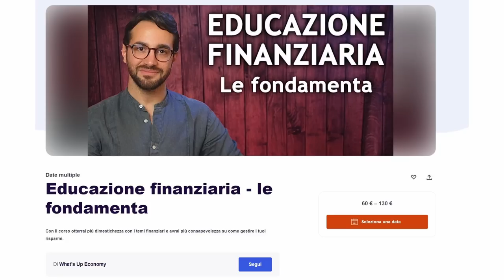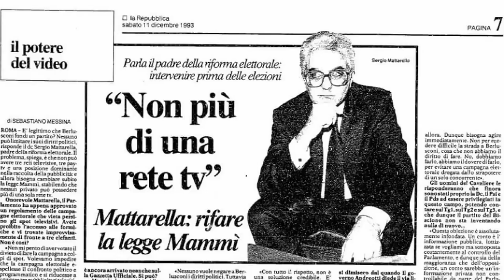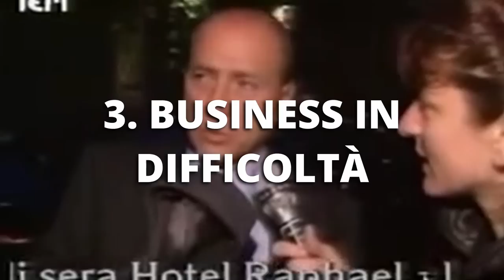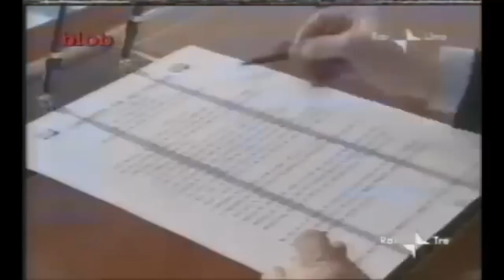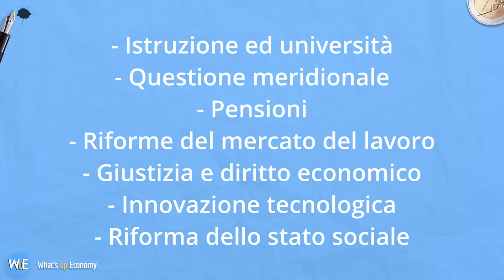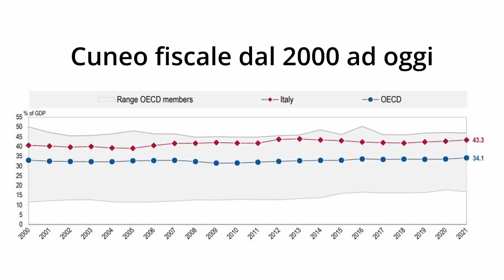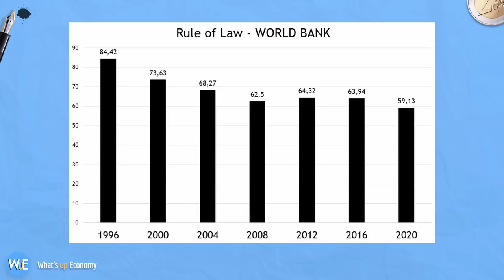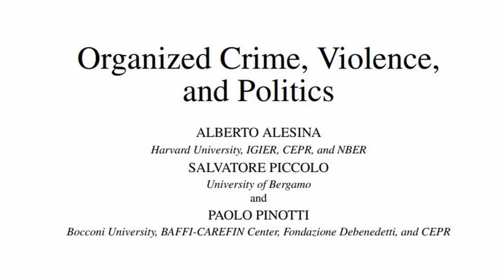Silvio Berlusconi: luci e ombre della sua vita politica e imprenditoriale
Dopo la morte di silvioberlusconi in molti lo hanno descritto con un sacco di elogi, addirittura con funerali di stato. Ma quale è stata la vera storia di Berlusconi, quali sono stati i suoi meriti e le vicende più problematiche? Cerco di raccontarvele in questo video, dandovi qualche strumento di lettura per valutare onestamente la carriera imprenditoriale e politica del cavaliere.

00:00 intro
00:50 Le due opinioni di Berlusconi
01:45 Gli inizi imprenditoriali
03:05 I due punti di forza dell'imprenditore
04:20 Il business si allarga e i dubbi aumentano
06:05 Iniziano gli investimenti nella TV
08:37 Mediaset deve chiudere
09:15 Mediaset deve riaprire
10:58 Berlusconi: self made man?
12:30 Berlusconi scende in politica
16:12 Il contratto con gli italiani: l'uomo solo al comando
17:28 L'economia italiana nel 1994
21:09 La politica secondo Berlusconi
24:31 Berlusconi e il fisco
25:48 Le leggi ad personam: il delitto perfetto
29:26 Berlusconi e la mafia
30:05 Lutto di stato meritato?
30:48 Perché avvenne il ventennio berlusconiano